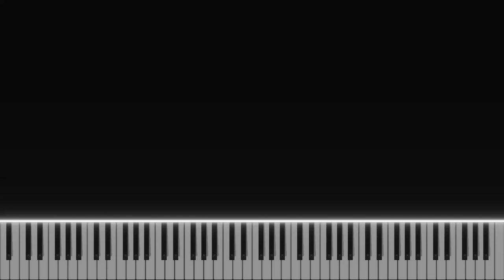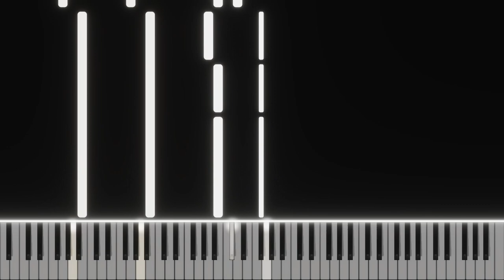Bramble: The Mountain King - Blomstertid (Piano Tutorial)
Music From Game: Bramble: The Mountain King by Dimfrost Studio
Composer by: Martin Wave & Dan Wakefield & MIDI by PlayerXYZMusic